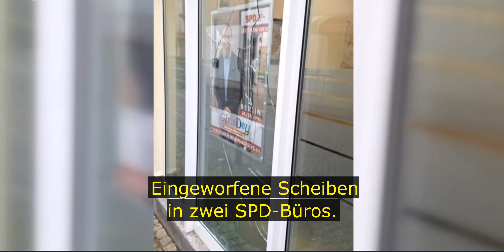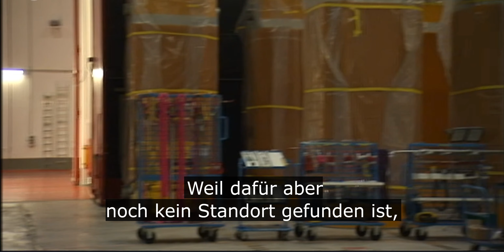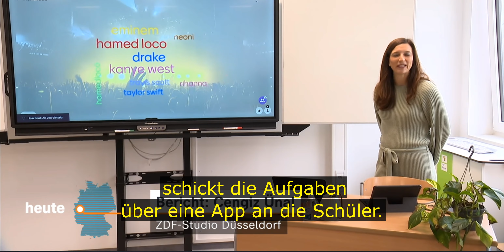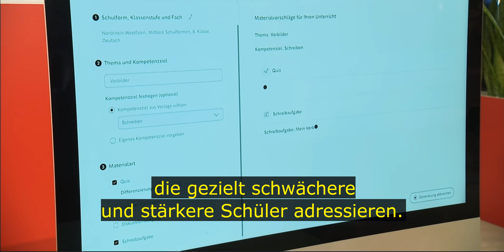Deutsch lernen mit Nachrichten – Nur noch 0,2 Prozent Wirtschaftswachstum